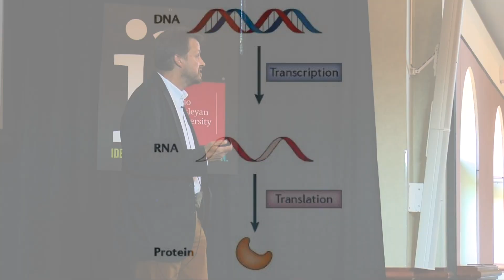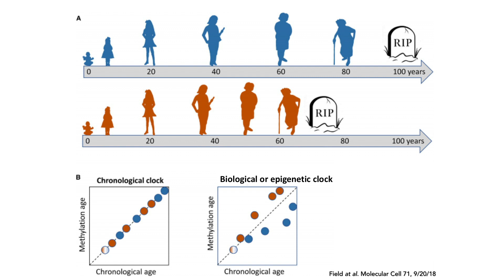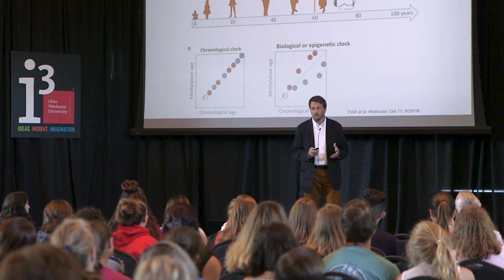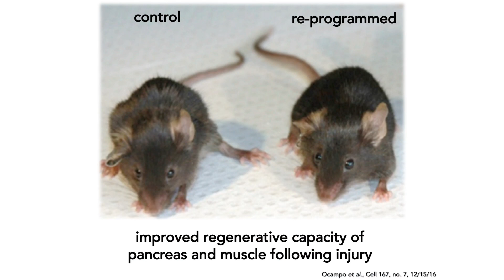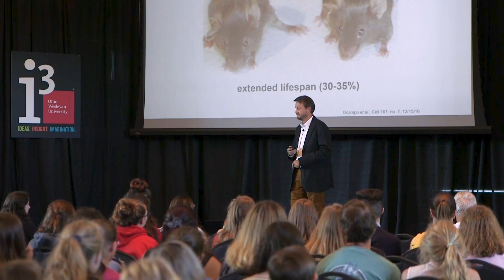150 Candles on Your Cake - The Newborn Science of Longevity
Will someone born in the next 30 years be alive to celebrate a birthday in 2200?
A mini lecture from OWU Biological Sciences Professor David Markwardt.